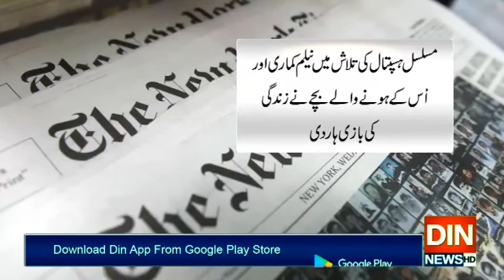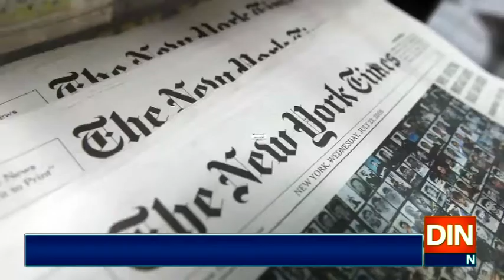لاک ڈاؤن میں بھارت کاہیلتھ سسٹم کرونا کےدباؤمیں آکرتباہ ہوگیا